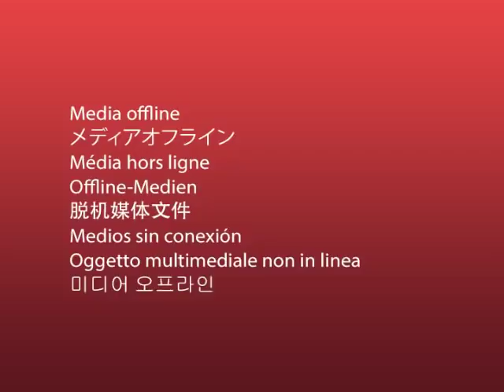TLV 12/10/19 EYINDI BASE ETOMBOKI TOZA KO BOMA KABILA TO AZA KOKIMA CONGO